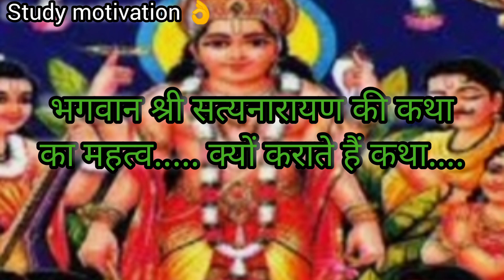सत्यनारायण कथा 🙏|भगवान सत्यनारायण कथा का महत्व|BEST STUDY MOTIVATION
ABOUT VIEDO 👉👉👉👉👉👉👉👉
✔️सत्यनारायण कथा
✔️भगवान सत्यनारायण कथा का महत्व